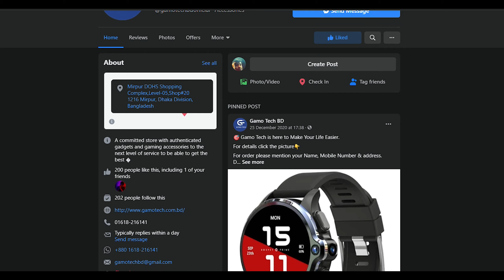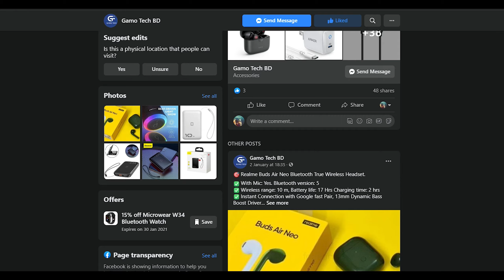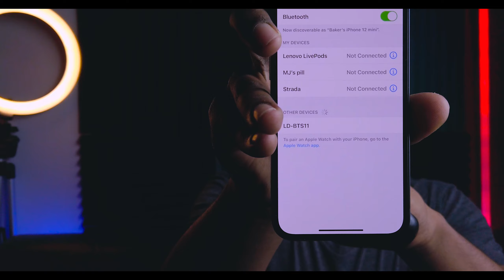LDNIO BTS11 ||Biggest Power Bank with Bluetooth speaker || 1500 BDT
Price 1500BDT
Gamo Tech BD
Location- Mirpur DOHS Shopping Complex, Level-05, Shop#20 1216 Mirpur, Dhaka Division, Bangladesh
Feature:

20hrs playtime in 75% volume, also can be used as a power bank
Built-in 5000mAh power bank
Specification
Brand: Ldnio
Model: BTS11
Capacity: 5000MAH/18.5wH
Input: DC5V = 2A
Output: 5V = 2.1A(MAX)
Bluetooth 5.0
Supports microSD flashcards (32 GB)

Package Included:
1 X Power Bank Bluetooth speaker
1 X Cable

আশা করি চ্যানেল টি আপনাদের সবার কাছে অত্যন্ত জনপ্রিয় করে তুলতে সাহায্য করবেন and yes PLZ do support us.Our Group
Thanks in advance ❤
00:00- Index
01:38- Sponsor
02:05- Product Specs, Design, and Quality
05:10- Multimedia Button
07:01- Sound Test
12:05- Overall Performance
13:10- Outro